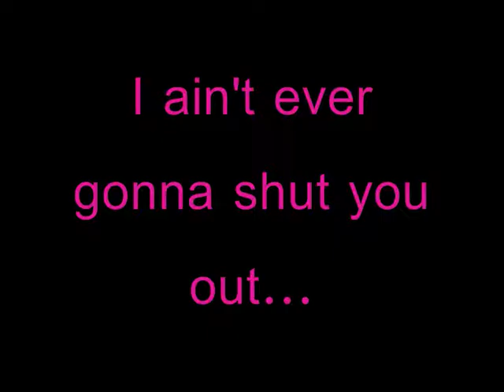Goodbye Red - It was just never meant to be...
Dedicated to Miss Evie Norman :)
Red was too much for Evie and now she has been sold :( but she has gone to a lovely home and i wish her the best of luck - she was a very cute little pony and i will miss her alot :(
Kepp your chin up Evee you got Betsie to ride now and she will take you far providing she doesnt kick my horse again or i will kiick her back!!!